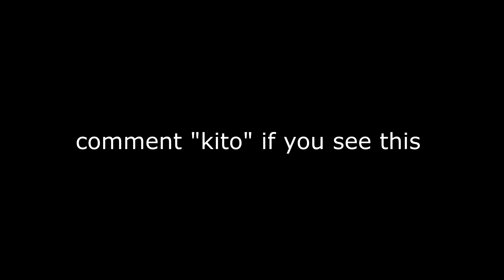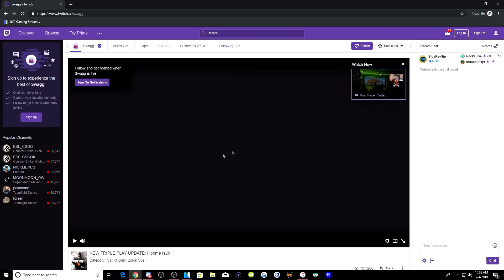"YOUR GUN IS SHOOTING BLUE LASERS, HOW?!"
"YOUR GUN IS SHOOTING BLUE LASERS, HOW?!" in MODERN WARFARE